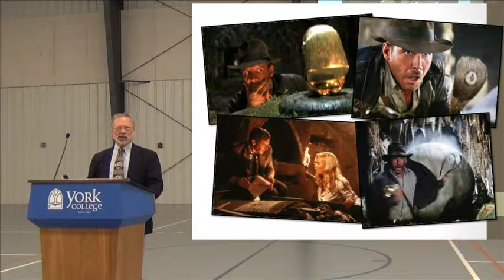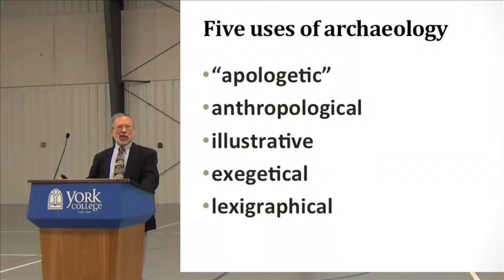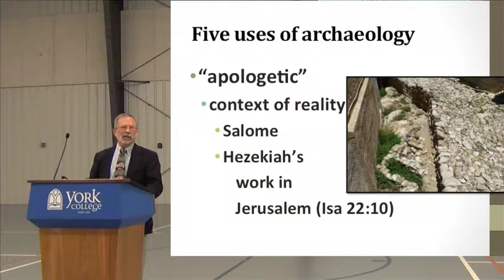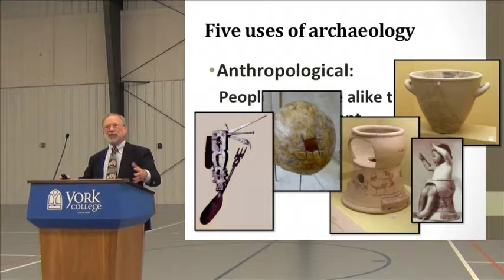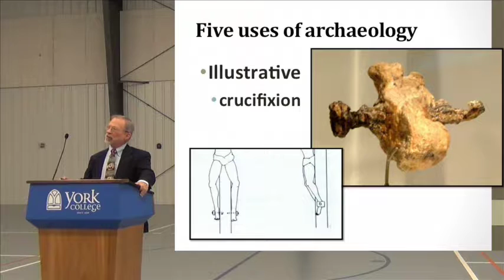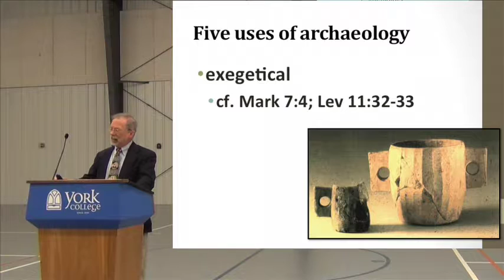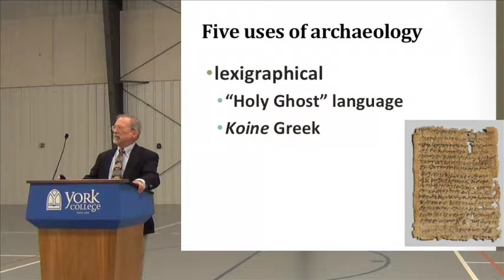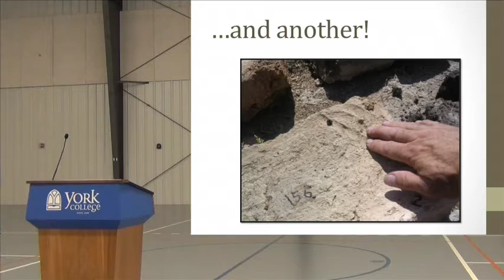Why I Do Archaeology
Dr. Dale Manor presents in chapel at York College as part of his archaeology and the Bible series, September 20, 2016. Manor was the guest of the Clayton Museum of Ancient History